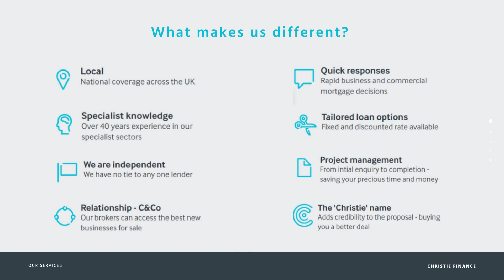Restaurants: Specialist commercial finance at Christie Finance [video]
Looking to finance your restaurant? Be it your first or tenth venture, or if you simply want to understand the market better, at Christie Finance we can help you discuss; commercial mortgages, refinance, corporate, property and unsecured loans and asset finance, with this video introducing this to you!